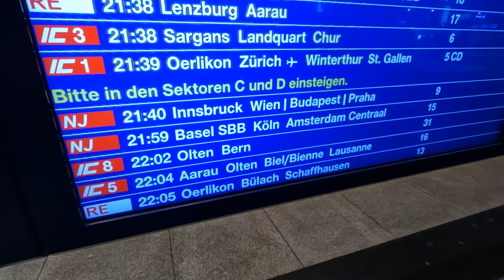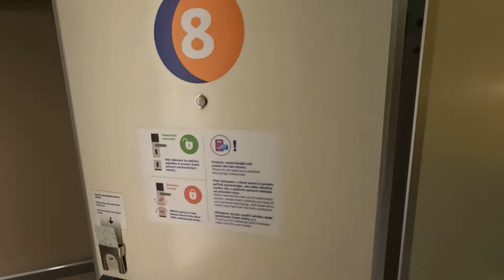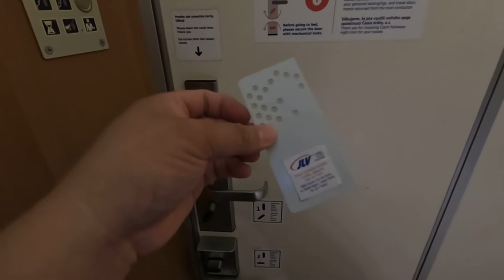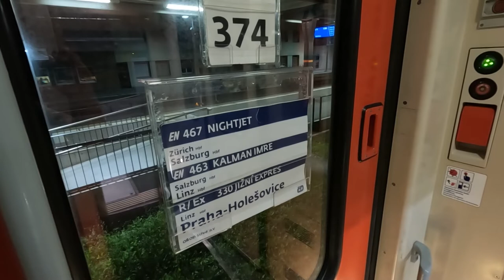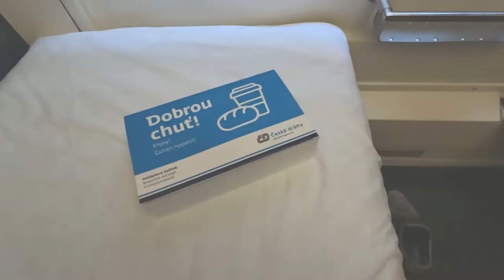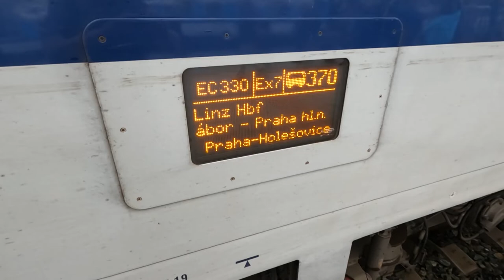[TRIP REPORT] EuroNight Through Coach From Zürich To Prague By CD In Deluxe Sleeper Car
EuroNight 50467 from Zürich in Switzerland to Prague in the Czech Republic operated by České Dráhy may be one of the last through coach service in Western Europe. The concept of a through coach service is that one or multiple cars will be tagging along different trains during its journey. This offers passengers a direct service with low demand places, when a seperate full lenght train won't be profitable. Such trains existed in Europe for years, but they have become very rare nowadays.

Our EuroNight train from Zürich to Praguec consist of just one sleeper car and it tags along with the Nightjet NJ 467 service to Vienna till Salzburg. From there it is coupled with EuroNight 463 "Kalman Imre" for Budapest till Linz and there it joins the early morning Eurocity 330 "Jizni Express" to Prague. It's is not the most efficient way of travelling, but this does offer some interesting connections which would be unable to maintain otherwise.

In the video I mentioned the wrong rail terminology for this unique kind of service. I somehow called it "destination coach" while it should be called "through coach" according to Wikipedia. Maybe my memory was confused here as the name in my own language is very different. In Dutch we call this a "koersrijtuig" which does explain it more clearly in my opinion. My apologies for the disinformation!

Music used in this video:
* KV - Life
* Roa - City Nights
* KV - Morning

Additional Info:
- Train EN 50467 from Zürich HB to  Praha hl.n. operated by CD
- Journey time of 13 hours and 17 minutes
- Travelled on the 22nd of August 2022
- Deluxe Sleeper Cabin Single
- Interrail Pass + 158 CHF reservation fee

Additional credits:
- Background image made by Ekirii